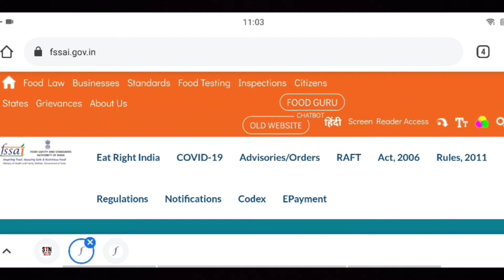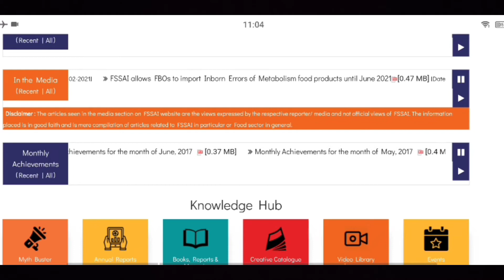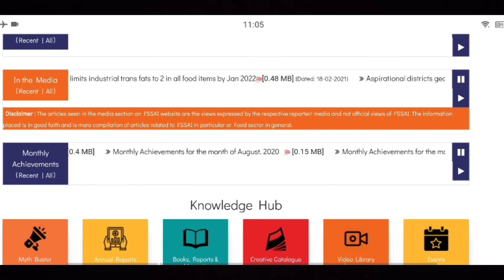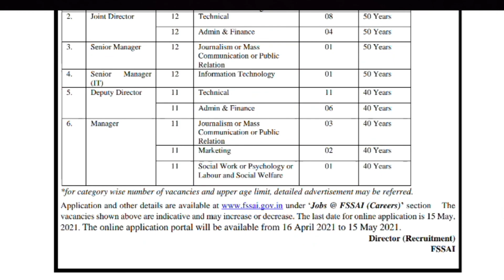Food Safety & Standards Authority of India Jobs 2021 | fssai | FSSAI Recruitment Notification 2021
Hi Guys, If you are searching a good job then you came on right place. where you will get many type of vacancies which is released by Central Govt, State Govt & Private Limited Companies.

About FSSAI – Food Safety and Standards Authority of India is an autonomous body established under the Ministry of Health & Family Welfare, Government of India. The FSSAI has been established under the Food Safety and Standards Act, 2006, which is a consolidating statute related to food safety and regulation in India.

Notification link- Advt_DR_01_JD_SM_DD_Manager_16_04_2021.pdf

FSSAI Recruitment Notification 2021 – FSSAI Jobs JOBS HUB